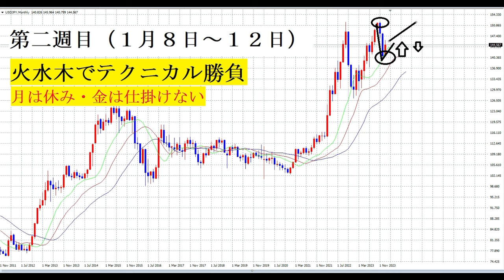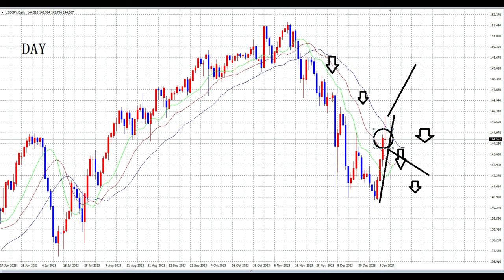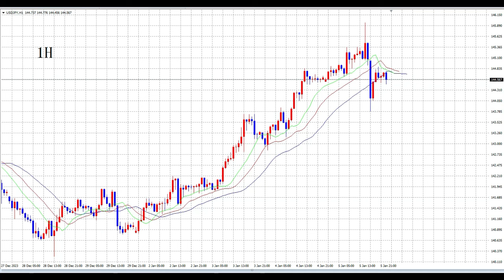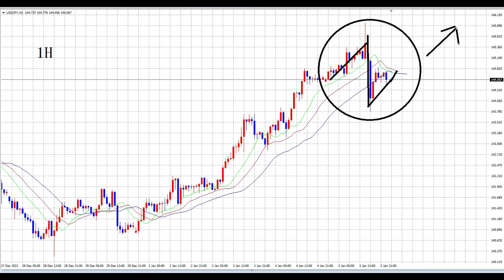【FX】月曜日の動向が今週の成否を決める！